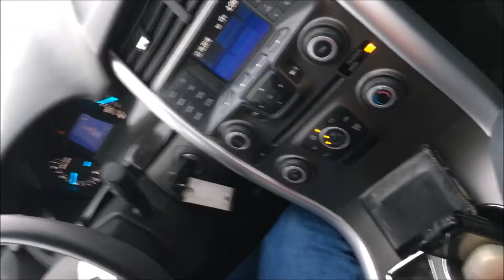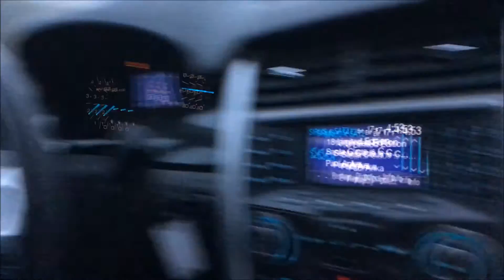TRIP REPORT: Road Trip to Columbus, Ohio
So, in this video, we are doing something a littlebit different for the vlog, I am going to do a trip report vlog whenever I go on a trip, I will vlog every trip I do.